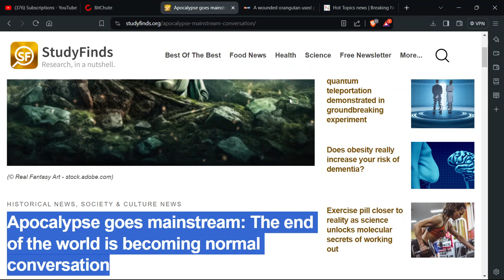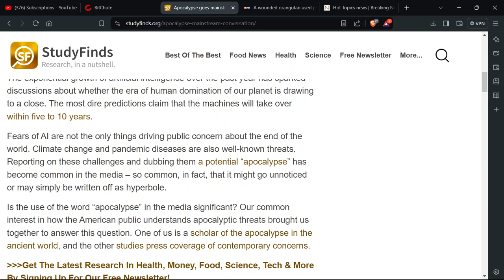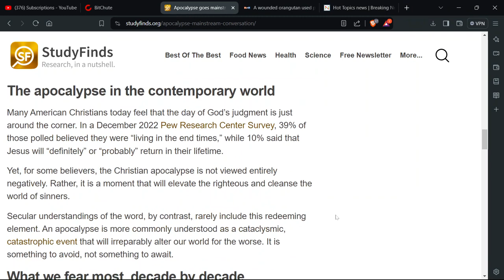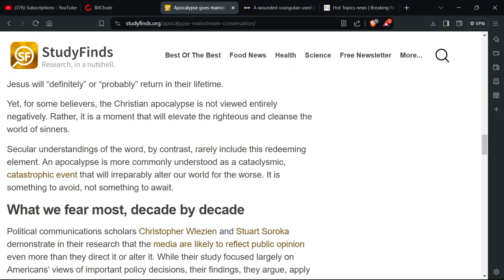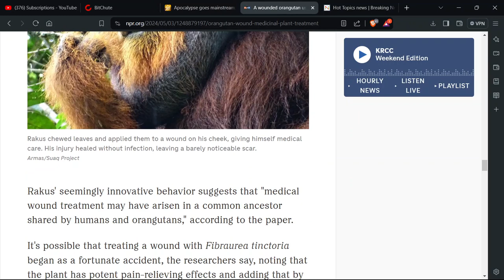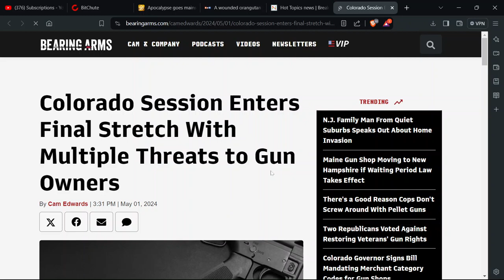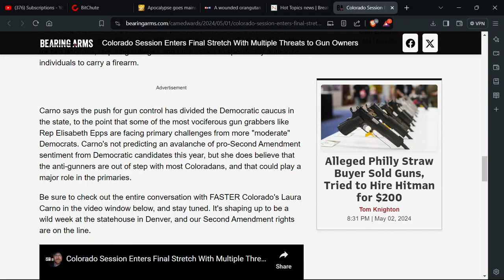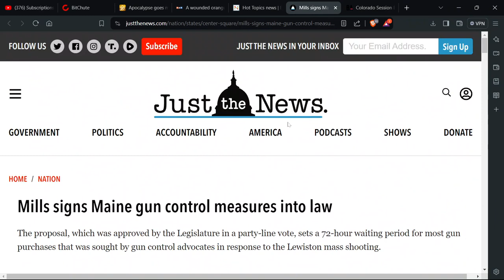Apocalypse goes mainstream: The end of the world is becoming normal conversation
The exponential growth of artificial intelligence over the past year has sparked discussions about whether the era of human domination of our planet is drawing to a close. The most dire predictions claim that the machines will take over within five to 10 years.

Fears of AI are not the only things driving public concern about the end of the world. Climate change and pandemic diseases are also well-known threats. Reporting on these challenges and dubbing them a potential “apocalypse” has become common in the media – so common, in fact, that it might go unnoticed or may simply be written off as hyperbole.

Is the use of the word “apocalypse” in the media significant? Our common interest in how the American public understands apocalyptic threats brought us together to answer this question. One of us is a scholar of the apocalypse in the ancient world, and the other studies press coverage of contemporary concerns.

Get The Latest Research In Health, Money, Food, Science, Tech & More By Signing Up For Our Free Newsletter!

By tracing what events the media describe as “apocalyptic,” we can gain insight into our changing fears about potential catastrophes. We have found that discussions of the apocalypse unite the ancient and modern, the religious and secular, and the revelatory and the rational. They show how a term with roots in classical Greece and early Christianity helps us articulate our deepest anxieties today.
Researchers in a rainforest in Indonesia spotted an injury on the face of a male orangutan they named Rakus. They were stunned to watch him treat his wound with a medicinal plant.
Armas/Suaq Project
When a wild orangutan in Indonesia suffered a painful wound to his cheek, he did something that stunned researchers: He chewed plant leaves known to have pain-relieving and healing properties, rubbed the juice on the open wound — and then used the leaves as a poultice to cover his injury.

"This case represents the first known case of active wound treatment in a wild animal with a medical plant," biologist Isabelle Laumer, the first author of a paper about the revelation, told NPR.

She says she was "very excited" about the orangutan's seeming innovation, which was documented at the Suaq Balimbing research site in the Gunung Leuser National Park in northwest Sumatra, where some 150 orangutans live in a protected rainforest.